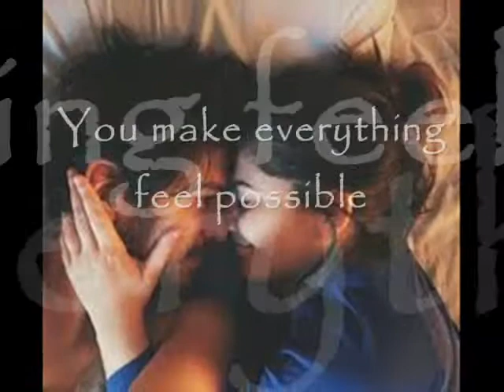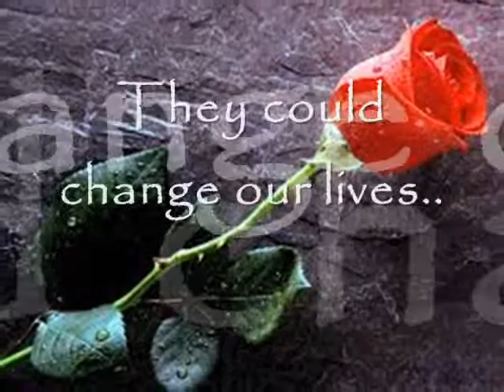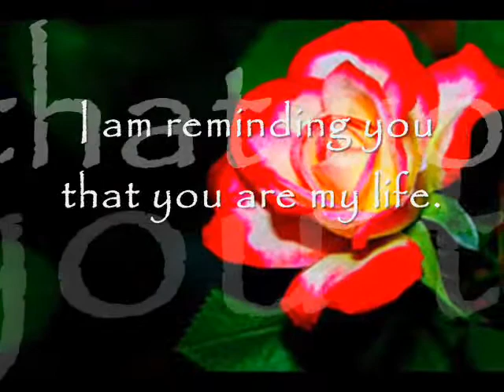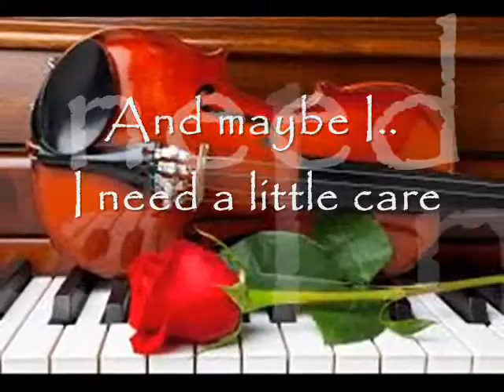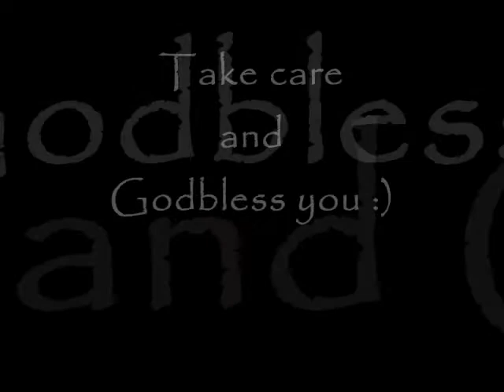I Love you(Josephine)-Azher Frondozo